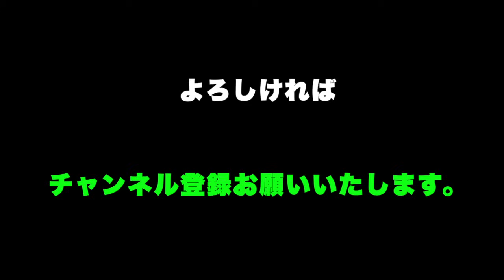浮気男への復讐。犯人が美人すぎてSNSで話題に【川崎税理士 復讐●人事件】